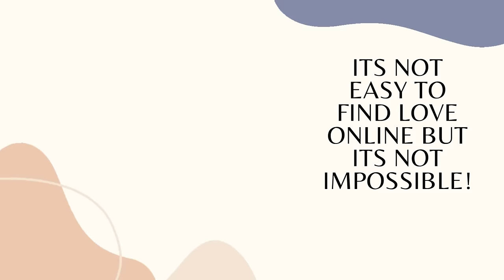FINDING THE LOVE OF MY LIFE AFTER RELOCATING TO CAPE VERDE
In this video will be sharing with you a part two of Josephine's love story on her journey to search for the love of her life that made her relocate from Nigeria to Cape verde.So in today's continuation will find out what happened to Josephine after ariving in Cape verde,how did she find a job and the big question is did she find the right man in Cape verde?,guys there is a lot to learn from this love story and without forgetting the Afro cinemas.Please make sure you watch this video till the end.Whether you are searching for ove online offline this video will be helpfu to you.